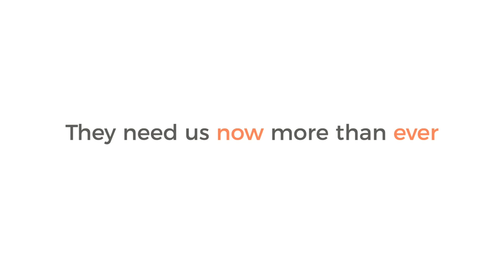They don’t deserve to live in poverty and destitution. Help artists survive.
Folk artists in Rajasthan have spent their whole lives perfecting their art. This is all in danger of fading away as they’ve lost their livelihoods during the pandemic. The decline in tourism and the dampening of festivities this year has left them destitute and struggling to feed their families.